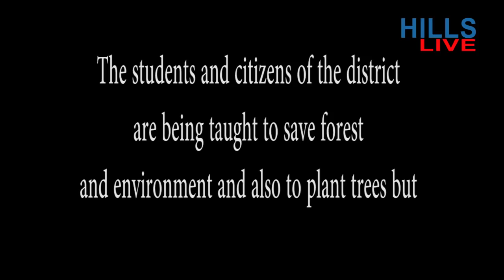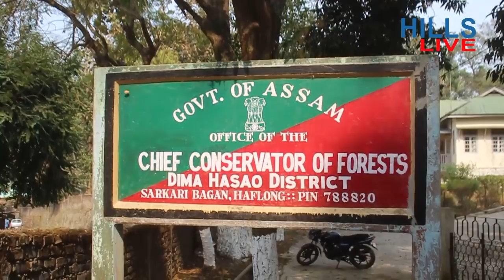HOW OUR ENVIRONMENT IS BEING DESTROYED. A special report from HILLS LIVE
Timber smuggling in Dima Hasao continues.
Dima Hasao, the greenest district of the State of ASSAM on the verge of being desert soon, if smuggling of timbers is not stopped at the earliest, opined social activist of Haflong.
The district of Dima Hasao had become the pride of Assam being the greenest district of the state of Assam with about 86% forest cover but due to indifferent attitude and utter negligence of the forest department, the days are not far to become the district a forestless desert.
Conscious people of the district while criticising the forest department for its utter inability to check the smuggling of forest products even from the forest reserve said that the students and citizens of the district are being taught to save forest and environment and also to plant trees but in practical the forest officials are found to be involved in such activities of smuggling of timbers for their petty gains.
Meanwhile a group environmentalists from Haflong led by Dijainan Hagmaosa visited several saw mills in Langting area and found huge numbers of illegal timbers are being dumped at the mills where the mill managers failed to produce any permit and any legal documents in regards to these timber except only one mill . Hagmaosa, started his campaign to protect the forest as well as environment of the district as of late, the district has experienced serious environment threat due to B G and NH construction followed by heavy destruction of forest in connivance of the forest officials. Talking to this  hills live, Hagmaosa, said the days are not far behind the district of Dima Hasao would be desert if the wanton tree felling is stop immediately. With confirmed determination Hagmaosa also said he and his group will not sit tight till the illegal tree felling is no stopped. He also informed that very soon he would be submitting a representation to the Forest Minister of Assam with the appeal to take necessary action against the people who are involved in such illegal activities.
M N Duarah, IFS, Chief Conservator of Forest when contacted admitted that though they were trying best but cannot stop totally. Duarah said on December 8, 2017 he himself caught 246 numbers of illegal logs in Puja saw mill at Badsabari, near Maibang and 24 numbers of illegal logs at Hatikhali and asked for the reports from DFO but till today the report is yet to reach him. He further said to check illegal felling of trees he has constituted a Special Task force under the leadership of Nojen Thaosen, DFO.  While washing away his responsibility CCF said he has instructed the Forest Officials who belongs to Dima Hasao (All local officials) to take action against illegal tree felling since they are from this district itself.